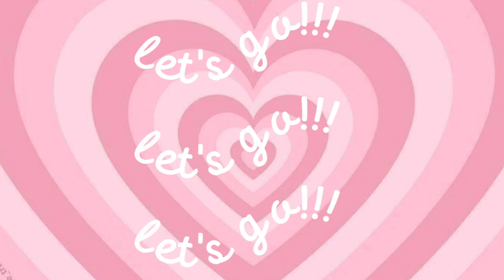LISA or JENNIE | BLACKPINK EDITION ◼💖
LISA OR JENNIE